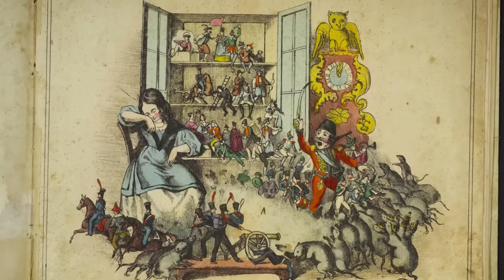Vals de las Flores EL CASCANUECES para Guitarra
0:00 Historia y Análisis del Vals de las Flores
1:52 Vals de las Flores para Guitarra Arr. Paola Hermosín

Muchas gracias ❤️